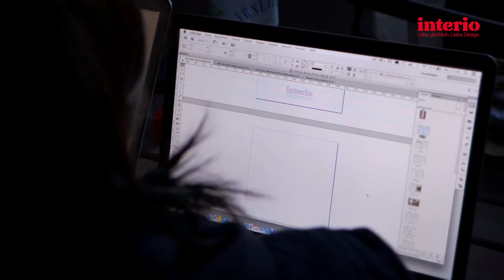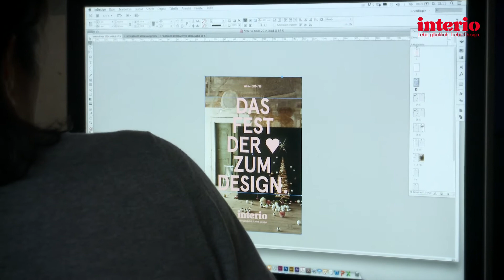Making of Interio Weihnacht 2014